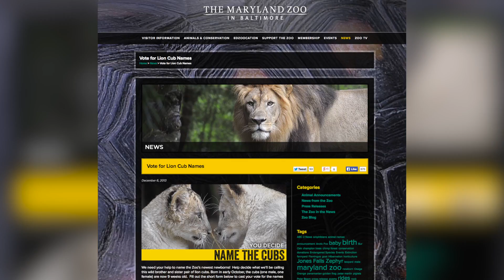Maryland Zoo Needs Help Naming Adorable Lion Cubs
The Maryland Zoo in Baltimore is searching for the perfect names for the zoo's newest set of lions cubs, and you can help pick them! The furry friends are only 9 weeks old, and voting can be done at the zoo's Lindsey Granger (@MissLindseyG) has all the cute details.